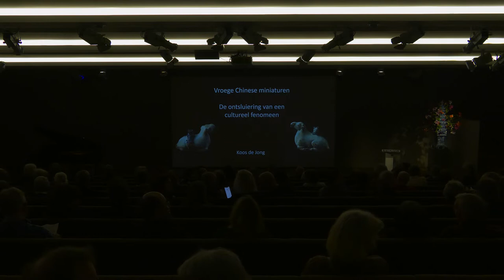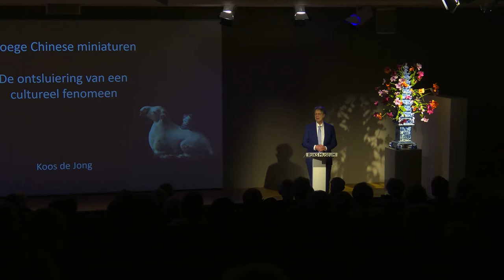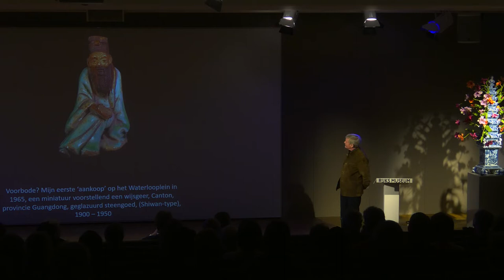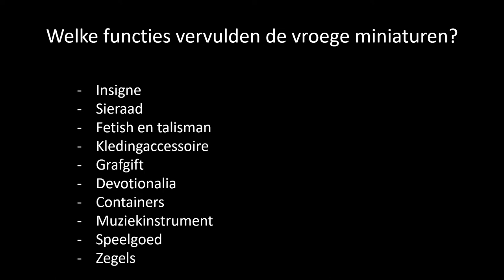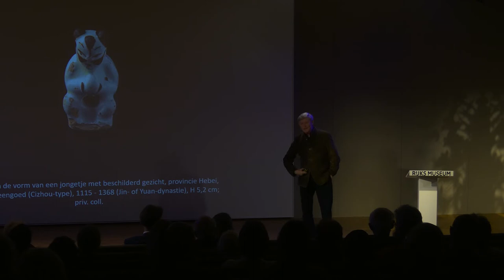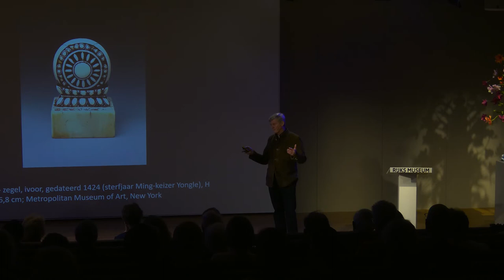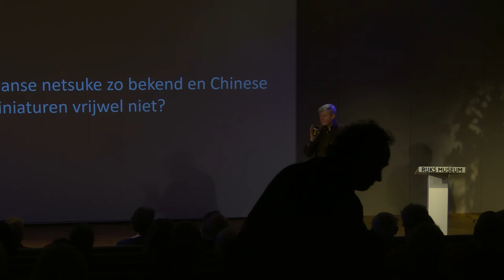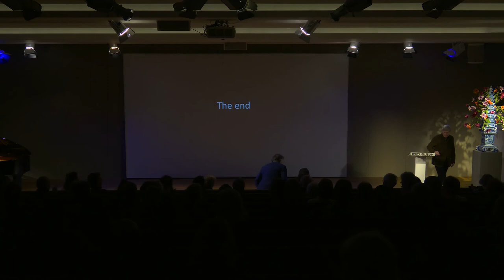Lezing ‘Vroege Chinese miniaturen: leuk speelgoed of toch iets anders?’ door Koos de Jong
Het KVVAK-jaar 2022 werd geopend met een lezing van Koos de Jong. In zijn lezing schetst Koos de Jong de ontwikkeling van vroege Chinese miniaturen, vanaf het neolithicum (ca. 5000 v. Chr.) tot de dood van Ming-keizer Yongle (1424). Hoewel de vraag waartoe deze miniaturen dienden centraal staat, komen ook onderwerpen als materiaal en techniek, vorm en betekenis, productie en afzet, alsmede het verzamelen van miniaturen vroeger en nu beknopt aan de orde.

In het tweede deel van zijn lezing gaat De Jong in op enkele aspecten die hem, gaandeweg het onderzoek, steeds meer gingen intrigeren. Dat betreft onder andere de belangrijke rol die tactiliteit speelde, maar ook de vrijheid die het maken van miniaturen bood om realistische, humoristische, scabreuze en erotische onderwerpen uit te beelden. Tot slot poogt hij de vraag te beantwoorden waarom het fenomeen Chinese miniaturen vrijwel onbekend is gebleven, terwijl er boekenkasten vol zijn geschreven over bijvoorbeeld de Japanse netsuke.

De lezing wordt eveneens gehouden wegens de schenking van Koos de Jong betreffende 75 Chinese objecten aan de KVVAK.